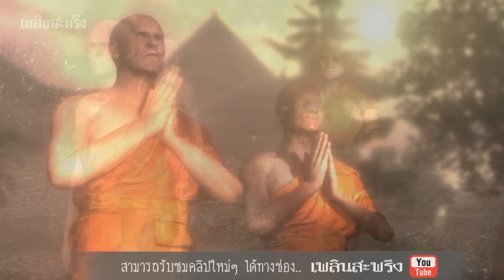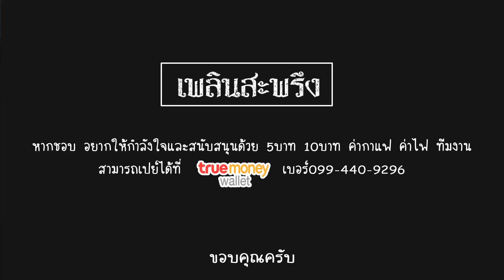ผีตาจุก ณ หมู่บ้านเพลินสะพรึง | เพลินสะพรึง 3D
กำกับ | อนิเมชั่น 3D : ทีมงาน FROM X studio
ให้เสียงภาษาไทย : ทีมงาน นานาบันเทิง
ยินดีนำเสนอ : เพลินสะพรึง